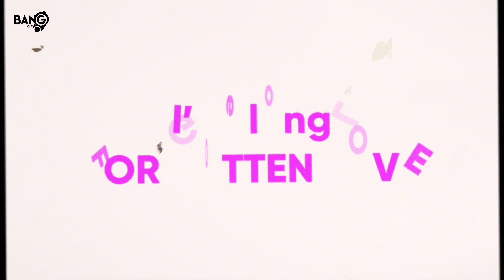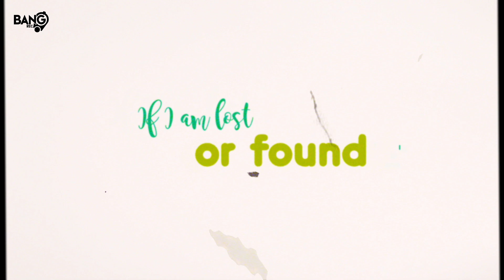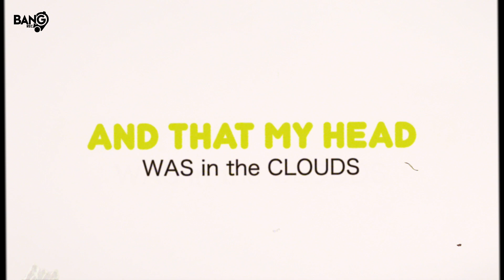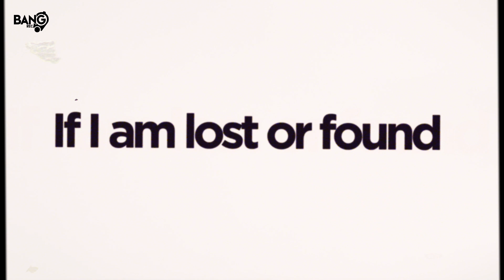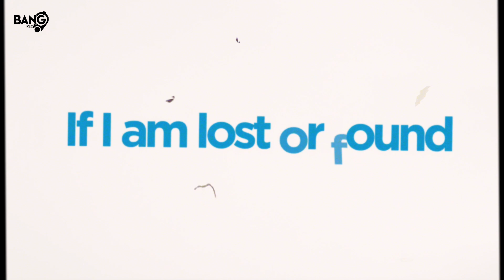GEO FROM HELL - Lost (feat. Just In The City)